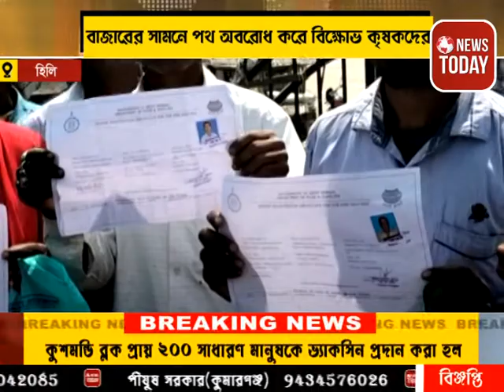সরকারি মূল্যে ধান ক্রয়ের দাবিতে তিওড় ব্লক কৃষক বাজারের সামনে পথ অবরোধ করে বিক্ষোভ কৃষকদের